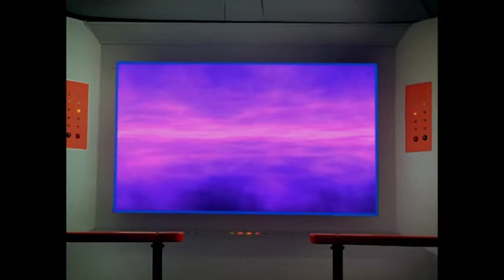By Any Other Name